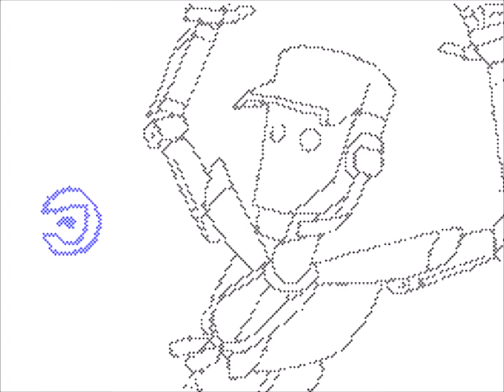Sudomemo//I Love My Life - By ★☆JTwins☆★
Song: I Love My Life by Justice Crew